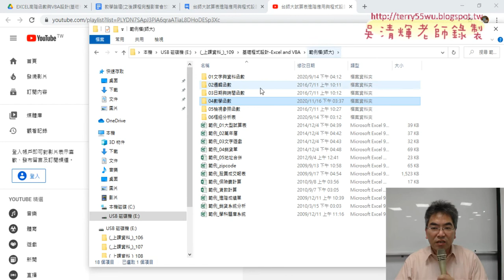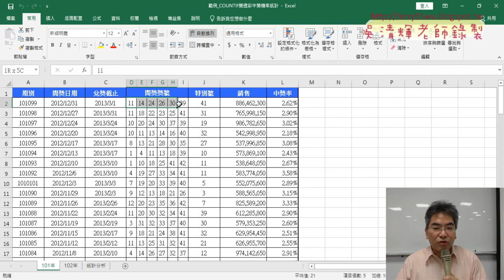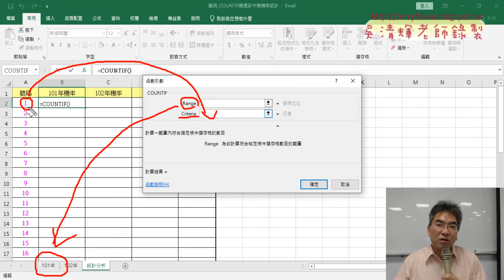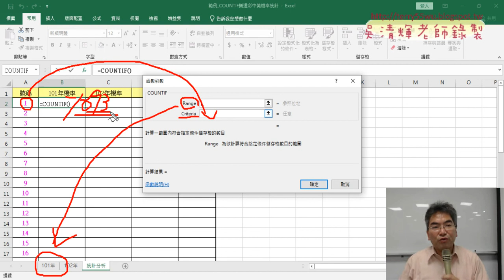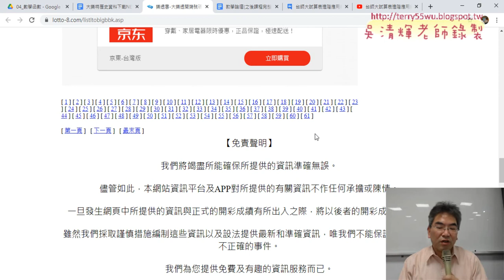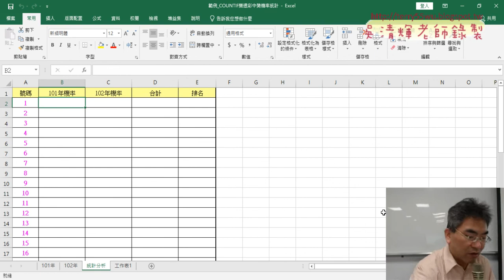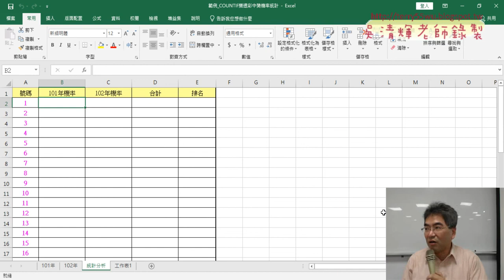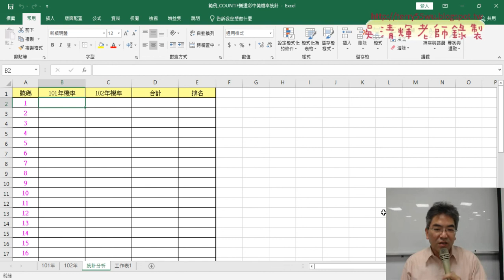01 重點回顧與樂透彩中獎機率統計1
上課內容：
01_重點回顧與樂透彩中獎機率統計
02_定義名稱與COUNTIF與RANK函數
03_改為定義名稱與用VBA輸出
04_用VBA做格式化資料與清除
05_列出前七名VBA程式說明

課程理念：
1.以循序漸進的方式, 透過詳細的說明和實用的50個Excel VBA範例,

VBA 變數、常數、函式及邏輯的觀念, 即使沒有任何程式設計基礎,也能自己親手撰寫

VBA 程序來提昇工作效率, 晉身職場 Excel 高手！
2.進而解說EXCEL與資料庫的結合，甚至將EXCEL當成資料庫來使用，

吳老師  110/5/17